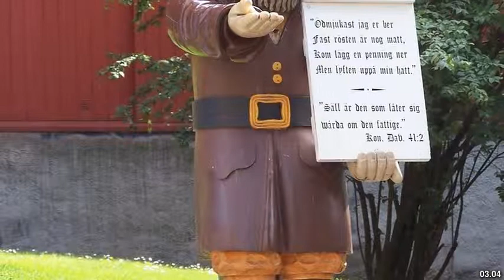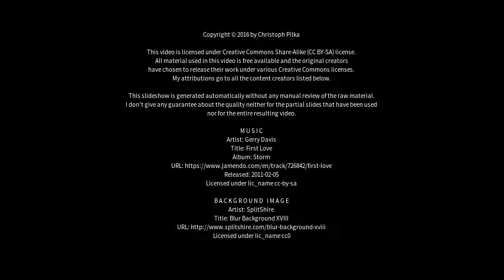Best places to visit